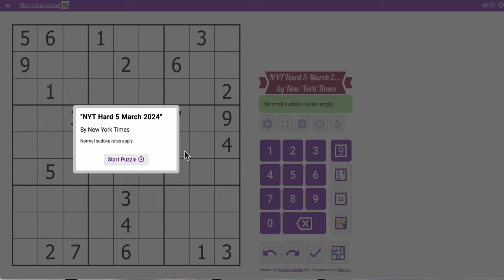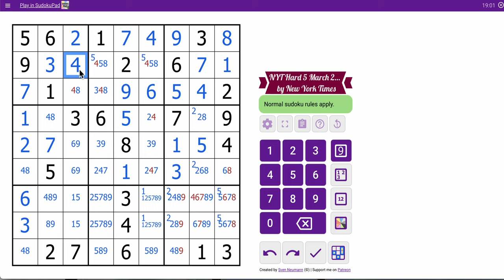sudokunyt 2024 03 05 hard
Relatively easy, I thought.